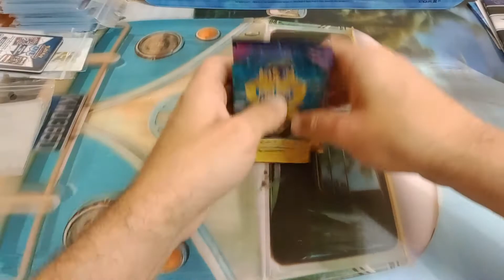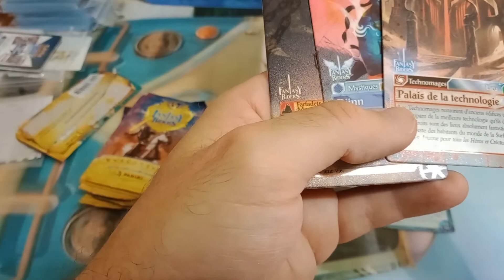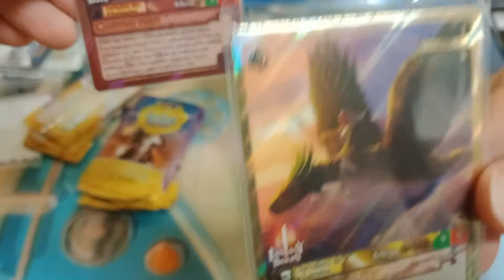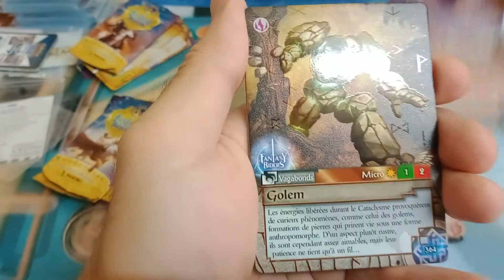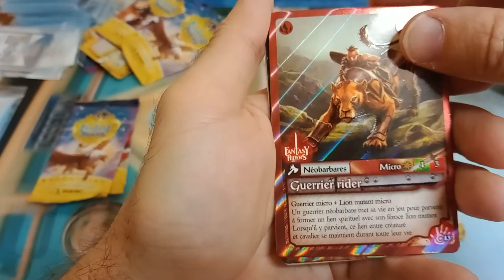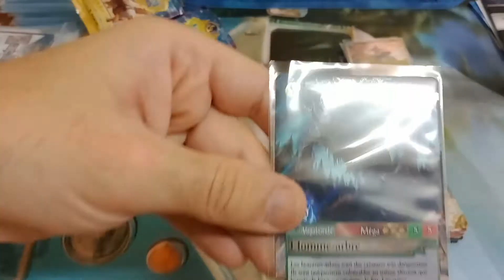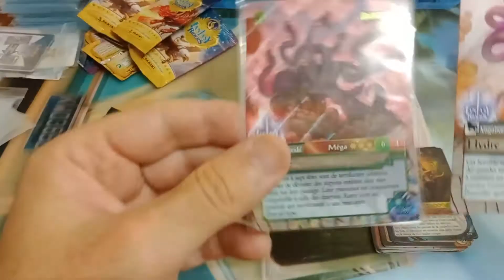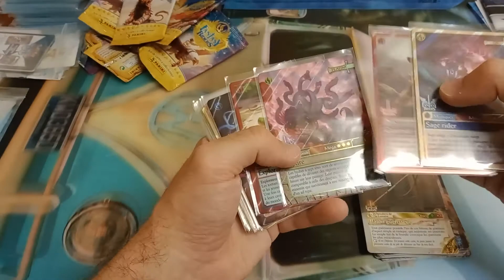Ouverture de 8 Boosters Panini de Fantasy Riders